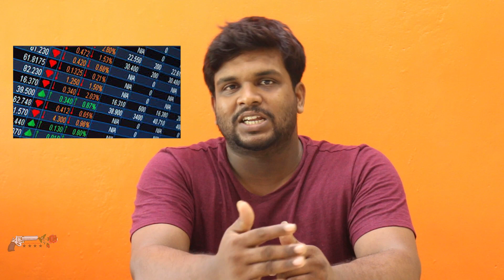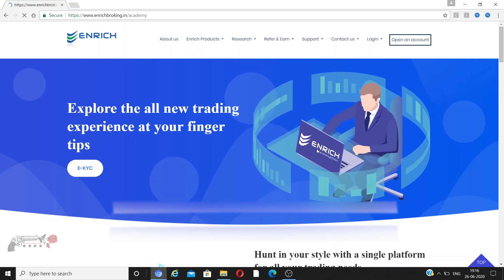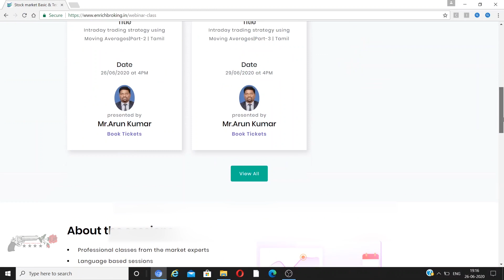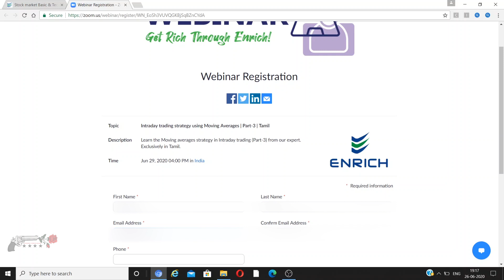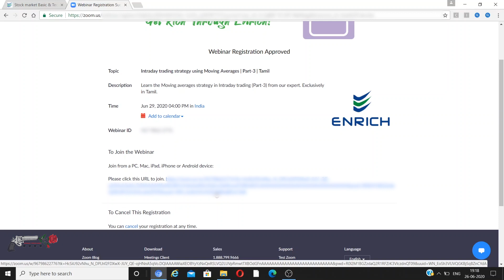Share Market for Beginners Explained in tamil | NIFTY,SENSEX ? | பங்கு சந்தையில் லாபம் எப்படி ?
(தமிழ்) What is Share ? Whats is Share market ? How Share Market Works ? When To Invest and When To Divest In Share Market ? How Share holders / Retail investors get Profit ? What is Dividend? Trading vs investment ? Risk ? When to buy ? When to Sell ? how to make money online from home with share market ? Mutual Funds ? these are all the topics covered in this video in Dummy Thupakki channel.

Enrich Financial Group was started in 2008 as a unit and became a success with its customer-centric approach, transparent business practices and with hardcore professionalism. It was incorporated in the year 2013, with the backup of a strong marketing and technical team. We established a strong presence in South India and acquired a name of TRUST through Commodity Broking Business.